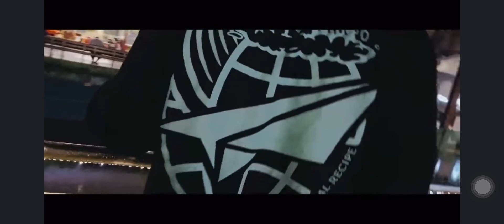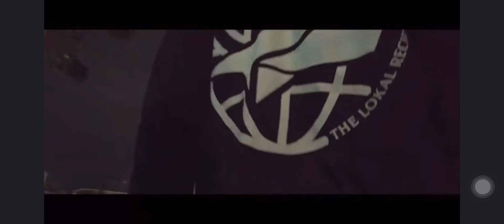Naging 2M yun 200 , 4years Ago ! - NiNONG